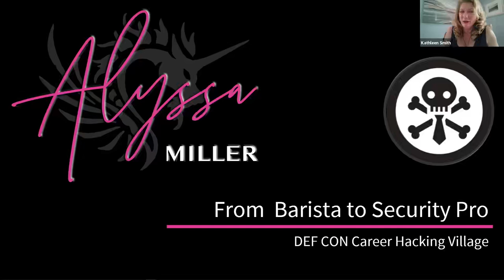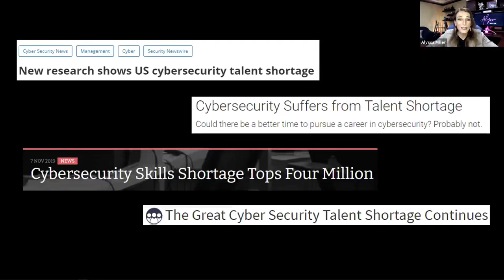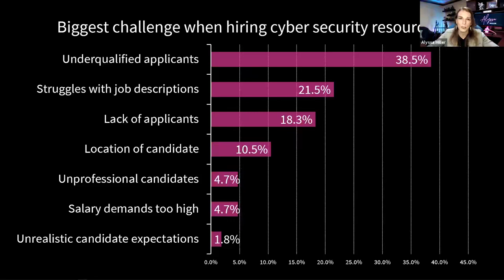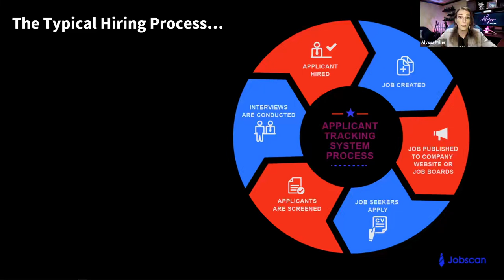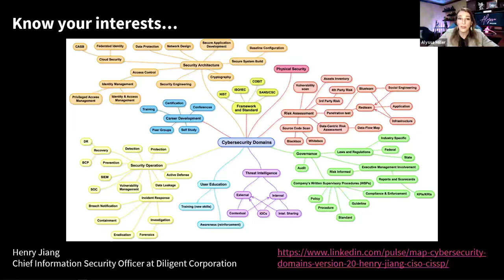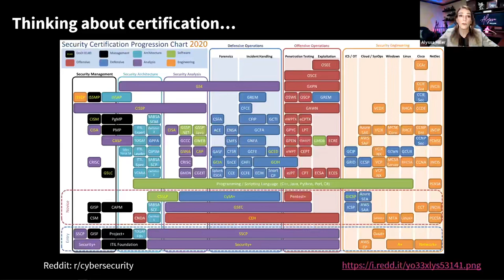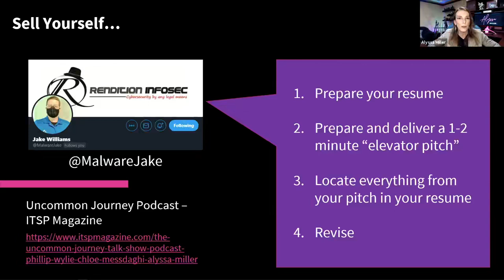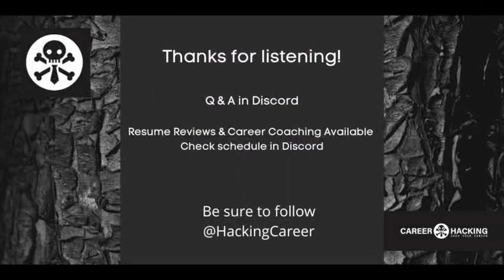DEF CON Safe Mode Career Hacking Village - Alyssa Miller - From Barista to Cyber Security Pro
If you're a barista that has never worked in a tech job, how do you land a role in security? What if I told you there are skills you have that apply directly to roles in security. In this session we're going to get into some real talk about landing your first security gig. We will analyze the challenges that aspiring security professionals need to overcome in order to find their way into an entry level position. We'll look at the issues of job descriptions, certifications, degrees, and other job search related challenges. We'll analyze data from a recent primary research to better understand how education, certifications, mentoring, and other characteristics impact the job search. Finally we'll use that information to share tangible real strategies you can use to overcome those hiring obstacles.